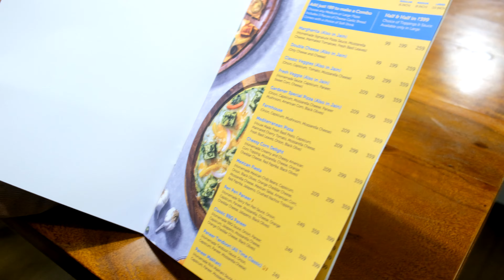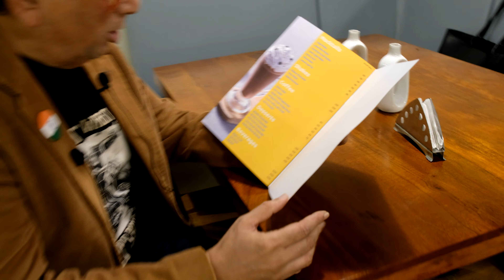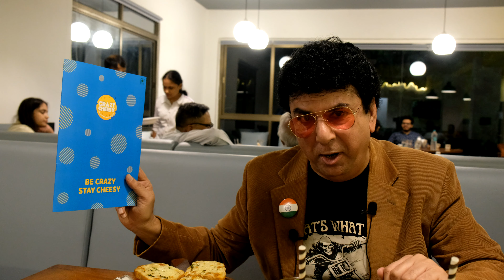Crazy Cheesy, Ahmedabad.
"Crazy Cheesy"
Shivalik Plaza, 2/A, Dr.  Vikram Sarabhai Marg, Near IIM, Panjara Pole Cross Road, Ambawadi, Ahmedabad.